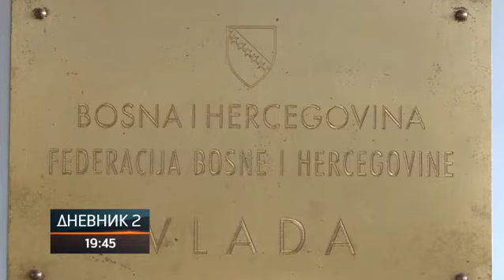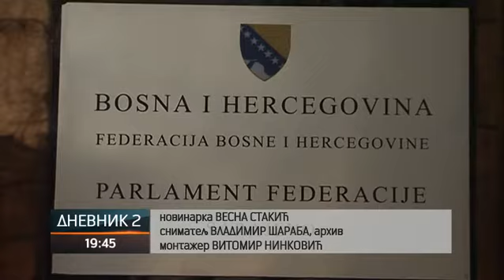SDA-HDZ: Formirati tri radne grupe, hitno riješiti probleme u FBiH